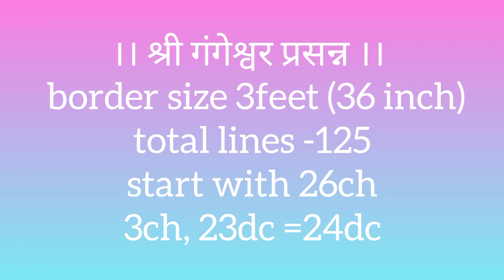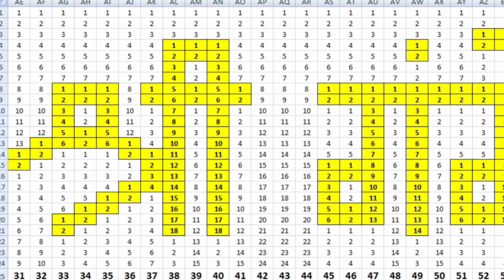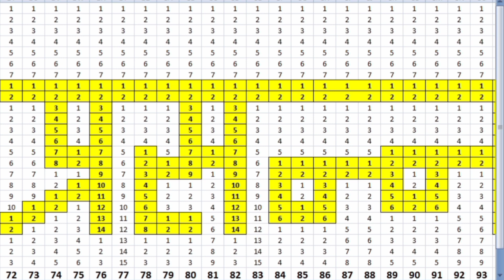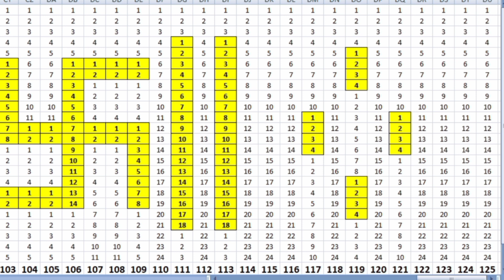।। श्री गंगेश्वर प्रसन्न ।।